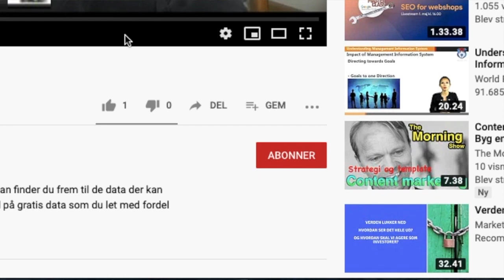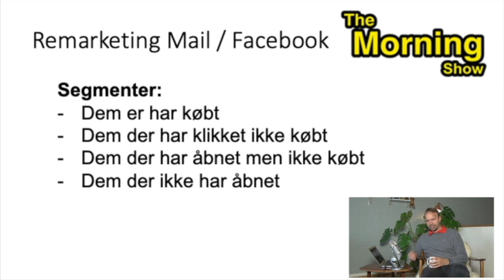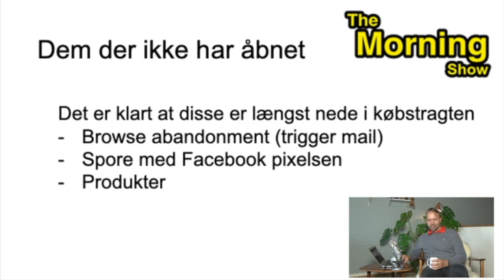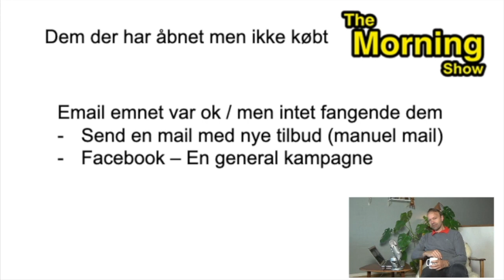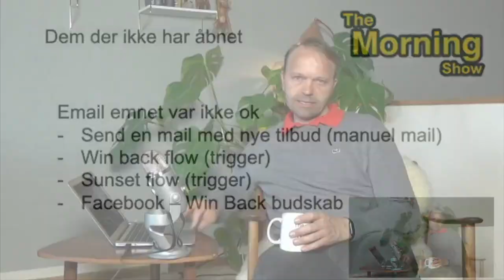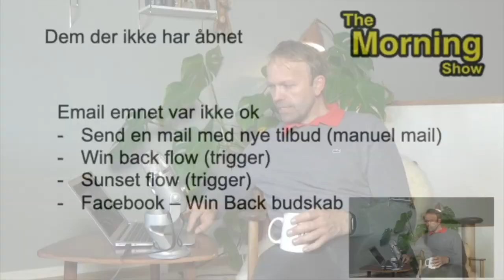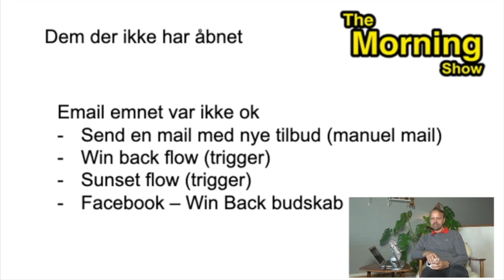Facebook og Marketing Automation - (Remarketing for webshops)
Kombinér e-mail marketing med Facebook retargeting og sælg mere.

Du bruger dit nyhedsbrev til at engagere dine kunder. Sælge. Informere. Skabe glade kunder. Men husker at du bruge dem i en kombination med Facebook Remarketing? Gør det og få mere af din digital marketing, det er ægte growth hacking.

0:00 intro
0:56 overblikket
2:00 Brug dine data fra dine kunder
3:00 Remarketing med Facebook
4:00 Segmenterne
5:50 Åbnet men ikke klikket
 7:04 Ingen reaktion
7:47 Win back
8:50 Sunset flow

Data du kender ...
Men ved du, hvordan du bruger dine besøgendes adfærd i din e-mail marketing, når du kombinerer den med Facebook til at opnå dine mål…?
I stedet for at bruge tid og penge på at teste en ny målgruppe i en Facebook-annoncekampagne, kan du bruge din eksisterende e-mail-liste til at målrette dine annoncer igen.

På den måde opbygger du autoritet, opdaterer interessen med dit produkt eller din service og skaber muligheder for dem, der allerede er glade for dig, din virksomhed og dine produkter.

Lad os se på fakta. For at generere kundeemner er den typiske tilgang at føre trafik til en destinationsside, hvilket er noget, sociale medieplatforme udmærker sig ved.